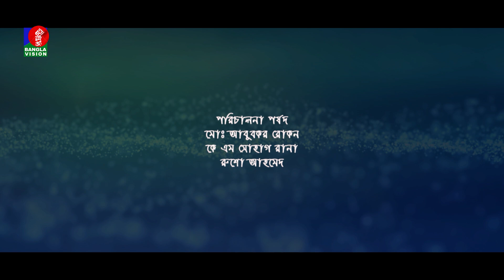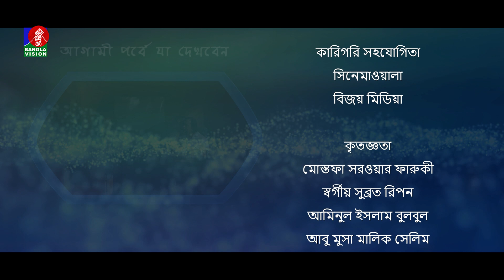Bibaho Attack | বিবাহ অ্যাটাক | Ep 14 | Mir Sabbir | Prova | Mostafa Kamal Raz | Bangla Natok 2023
Presenting bangla comedy natok ‘Bibaho Attack | বিবাহ অ্যাটাক’ Starring Mir Sabbir, Sadia Jahan Prova, Sazu Khadem, Lutfur Rahman George, Pran Roy and more. Directed by Mohammad Mostafa Kamal Raz. Hope you will enjoy our all bangla natok on Banglavision & BanglaVision Drama YouTube channel.

Banglavision TV Official Address:
Dhaka-1205, Bangladesh.